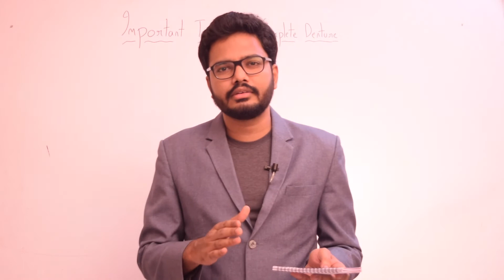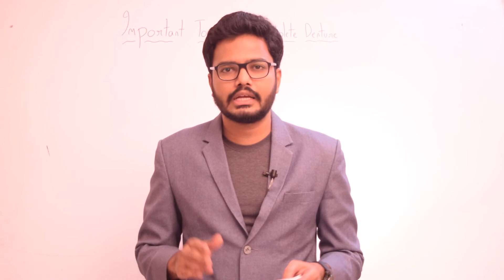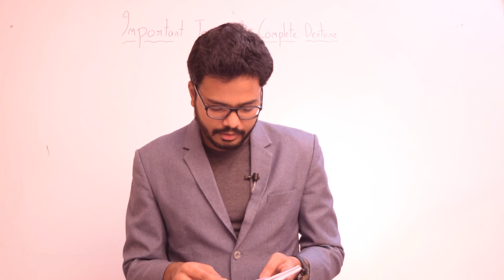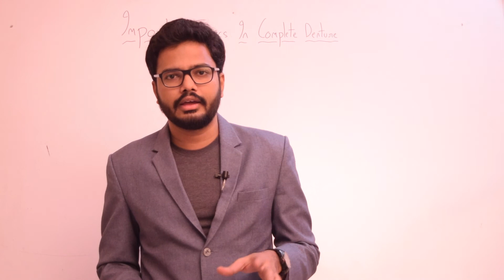Important Topics In Complete Denture